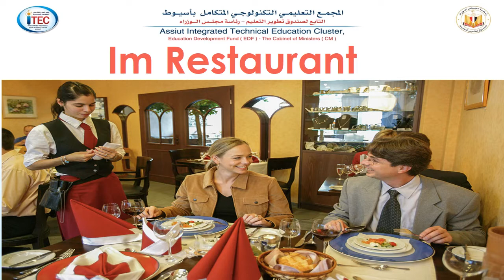Assiut_ITEC_GE_TSS_1st_Im Restaurant